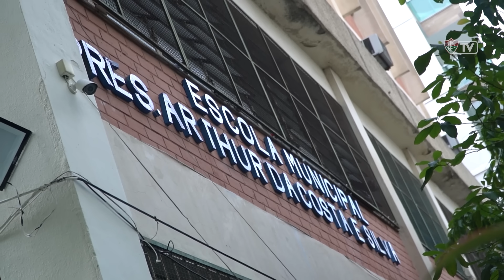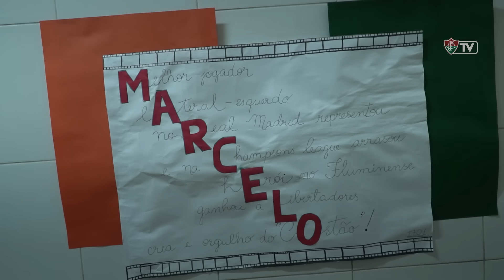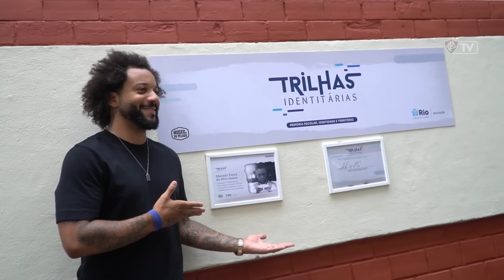MARCELO RECEBE HOMENAGEM NO COLÉGIO ONDE ESTUDOU NA INFÂNCIA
Reportagem: Carla Matera

Imagens e edição: André Godoy